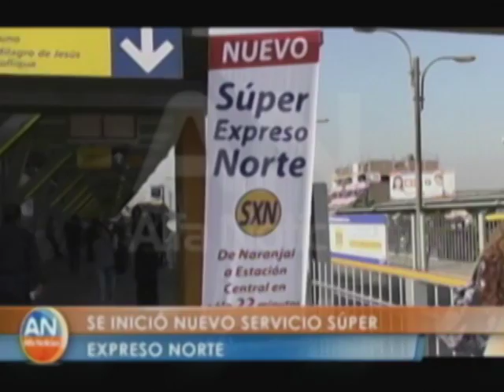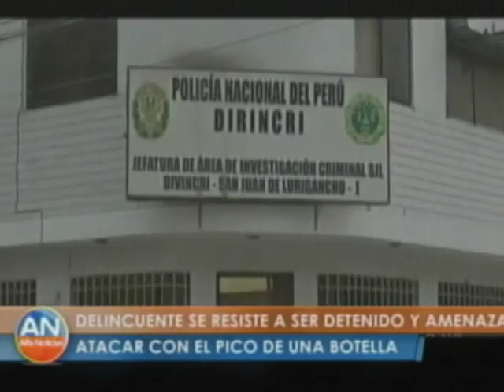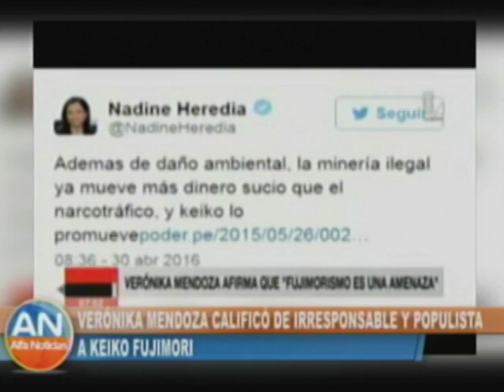Alfa Noticias Mediodía 1er Bloque 02-05-2016